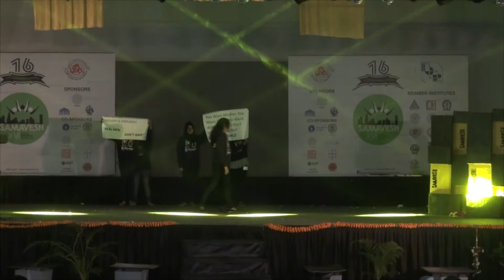JNAFAU, Hyderabad | Event: Live Performing Arts-XVI Annual NOSPlan Convention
XVI Annual NOSPlan Convention hosted by School of Planning and Architecture, Bhopal
Video Credits:
Vijay Meena, Pushpendra Satyarthi, Prakash Nagesh, Peeyush Shishodia, Gaurav Kushwaha, Abhisekh.
SPA Bhopal